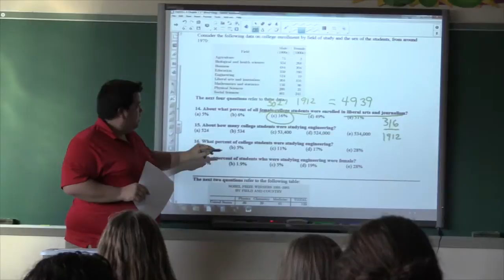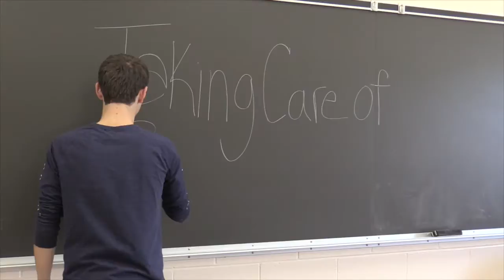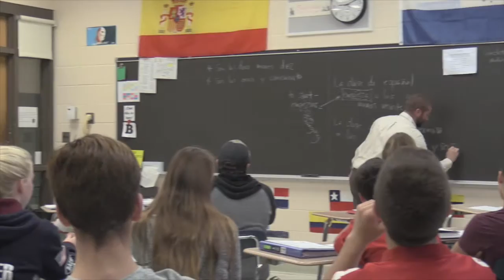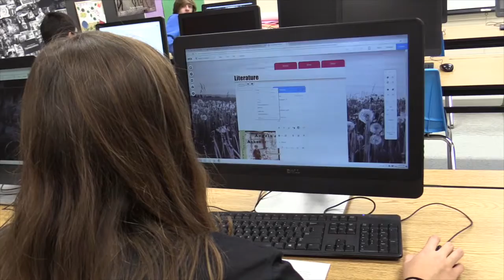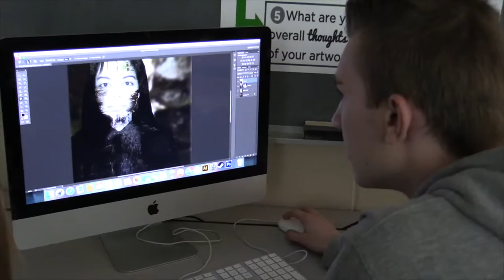Eight Grade Visits - Full Video